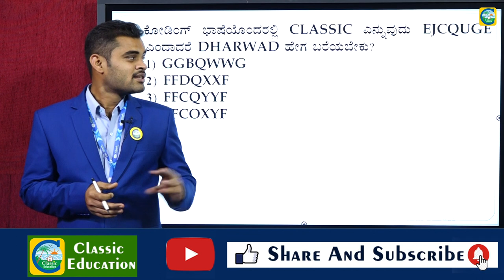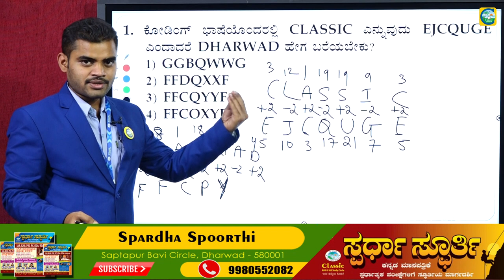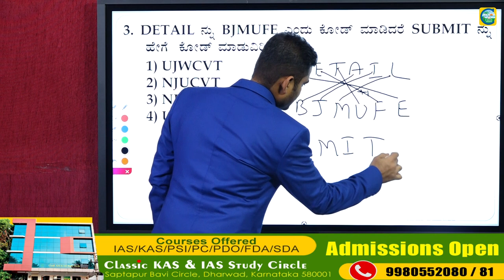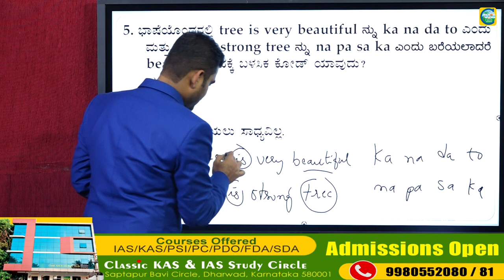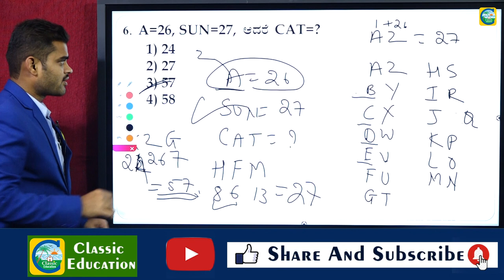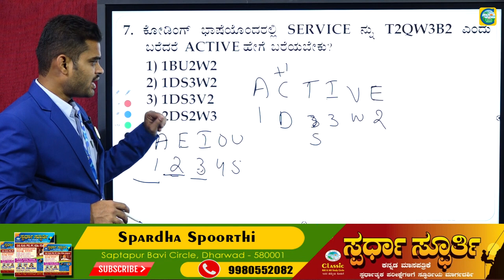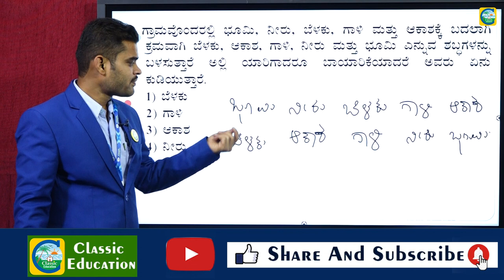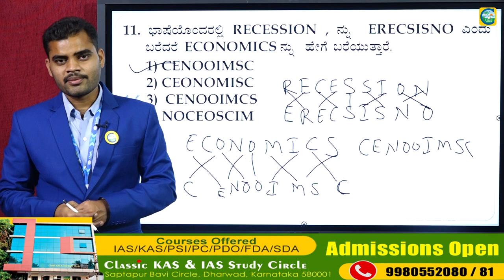PSI/RRB GROUP-D||ಪರೀಕ್ಷೆಗಾಗಿ ಕನ್ನಡದಲ್ಲಿ Mental Ability Questions|Coding Decoding|Classic Education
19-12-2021 ರಂದು ನಡೆದ  Group-C Exam ಮಾನಸಿಕ ಸಾಮರ್ಥ್ಯದ ಸಂಪೂರ್ಣ ಮಾಹಿತಿ||Classic Education

RRB Group-D| PART3|ಮಾನಸಿಕ ಸಾಮರ್ಥ್ಯದ ಹಿಂದಿನ ಪ್ರಶ್ನೆ ಪತ್ರಿಕೆಗಳ ವಿಶ್ಲೇಷಣೆ|Classic Education